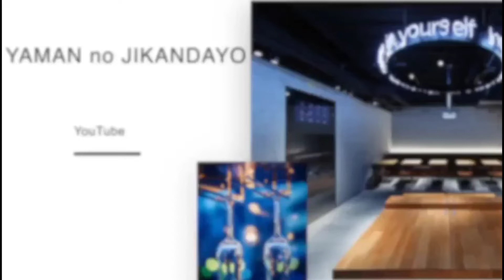ただのカラクチじゃない！【アブノツル カラクチ】@masamoriyamamoto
鶴が印象的な阿武の鶴のエチケット。

カラクチとありますが、ただのカラクチではありません！

アブノツル
カラクチ
生酒
阿武の鶴酒造
山口県阿武郡

［営業時間］
平日　　15:00〜23:00 (L.O. 22:30)
土日祝　14:00〜22:30 (L.O. 22:00)
年中無休